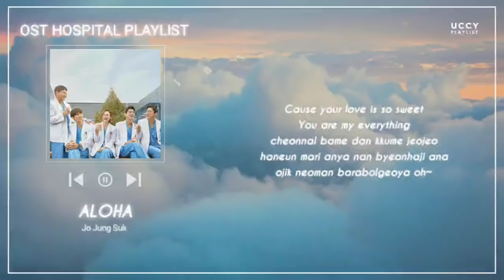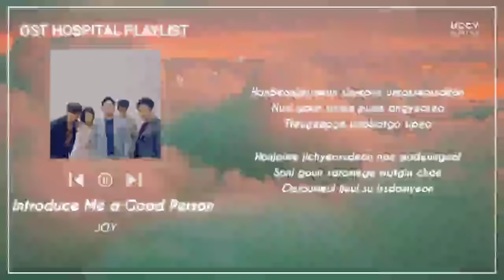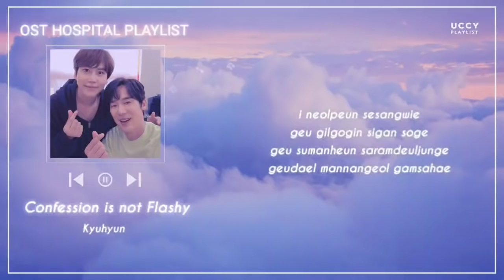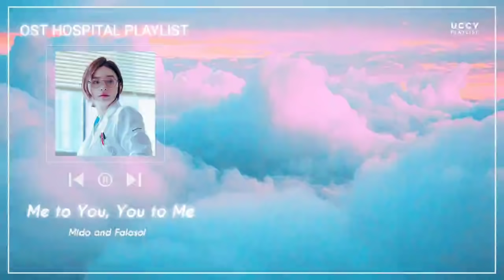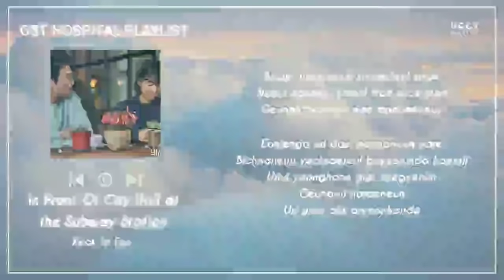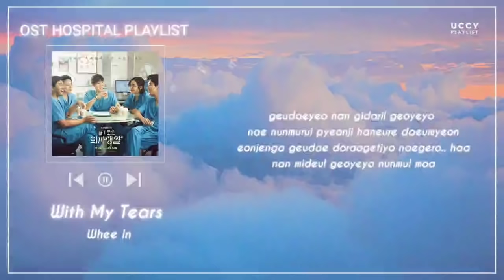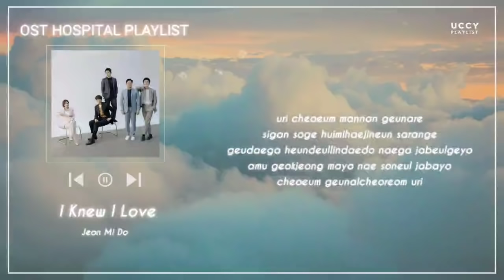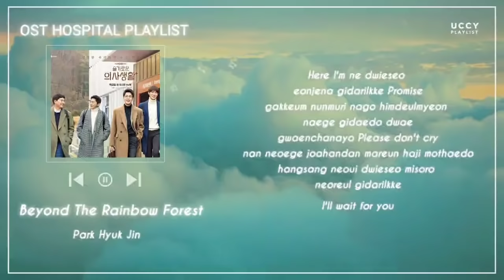[FULL ALBUM + LYRIC] OST HOSPITAL PLAYLIST SEASON 1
- Please accept my apologies if there is an unintentional error.